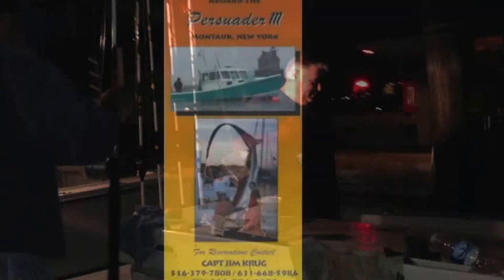2015 Montauk Fishing